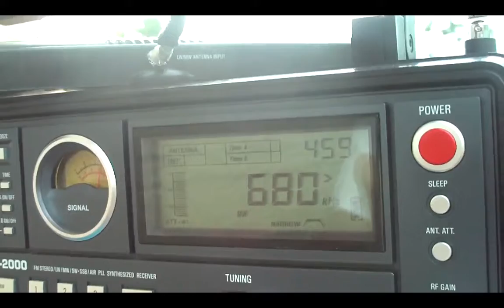680 khz AM Radio Difusora de Jatai , Jatai , Goias , Brasil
680 khz AM Radio Difusora de Jatai - GO  Dexista PT 9008 SWL